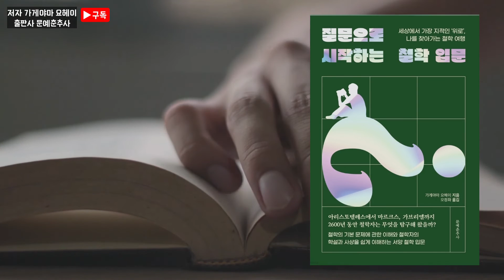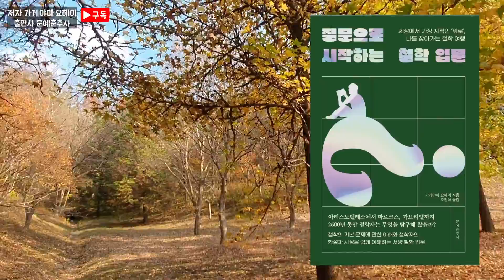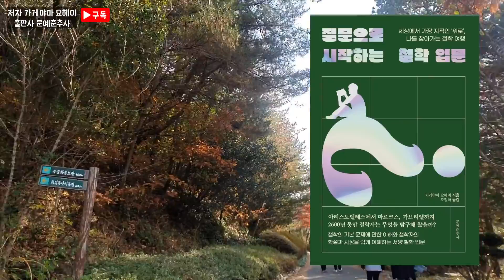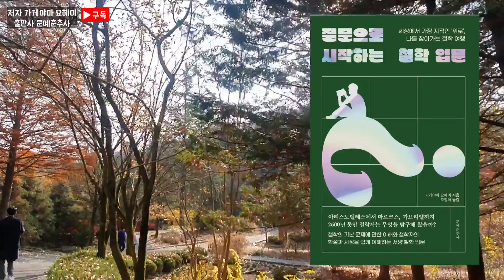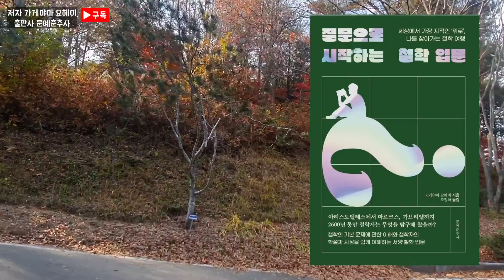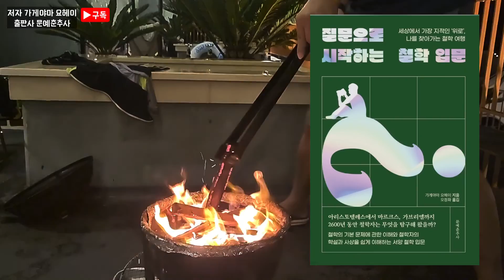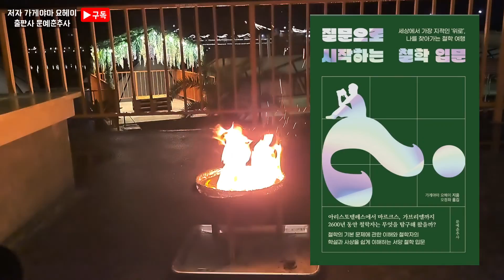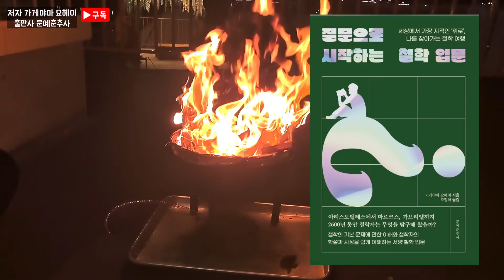[ 오디오북] 질문으로 시작하는 철학 입문 |2600년 동안 철학자는 무엇을 탐구해왔을까?| 출판사 문예춘추사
※ This audio book video read about 10~20% of the whole book, so it could be called the audio book of preview. It can't replace the original book.
If you want to know the last parts of the book, please read the real one.
이 영상은 책의 10퍼센트 이내를 짧게 낭독한 것입니다.